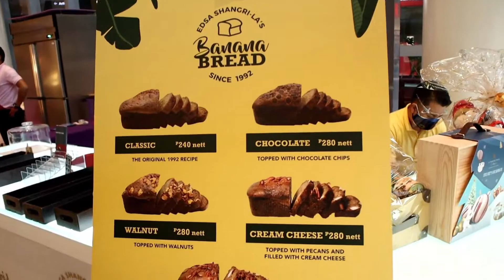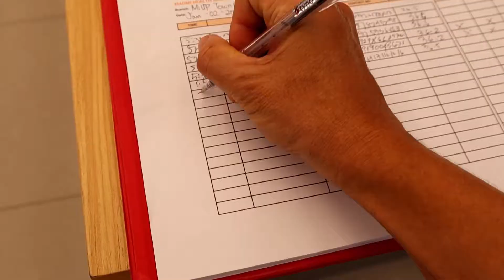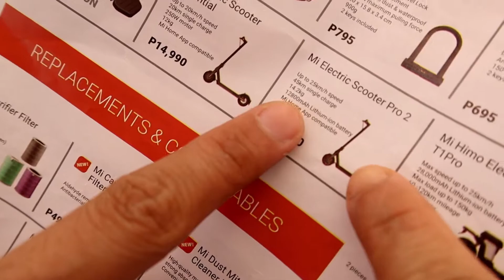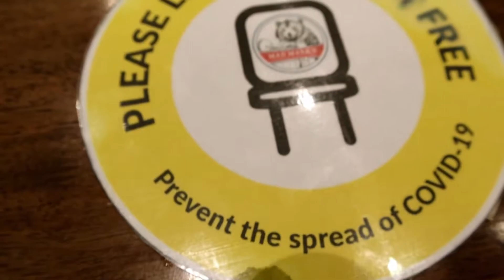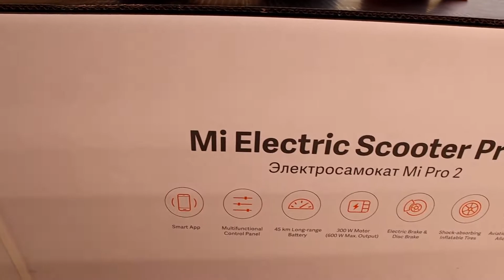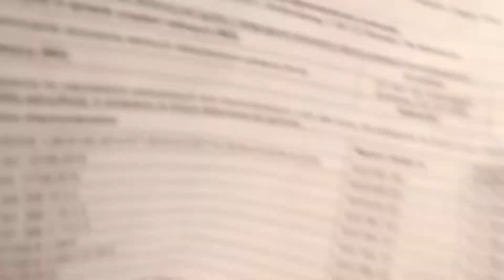MI Electric Scooter Pro 2 | (Maganda Kaya..?) Tried and Tested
This vlog will show you my unboxing of my newest MI Electric Scooter Pro 2 plus introduction to its parts.

This is my initial review for this scooter and let's check together by watching this video.